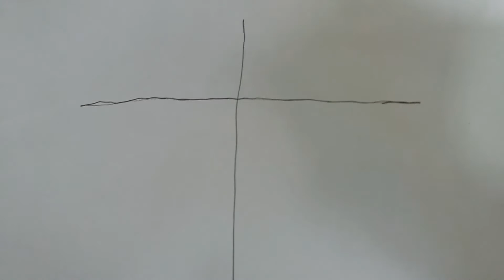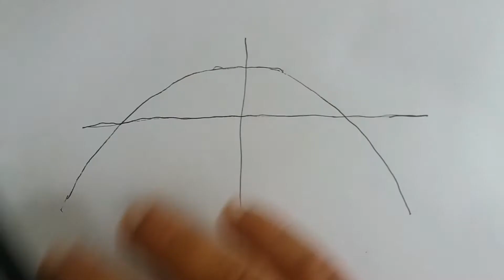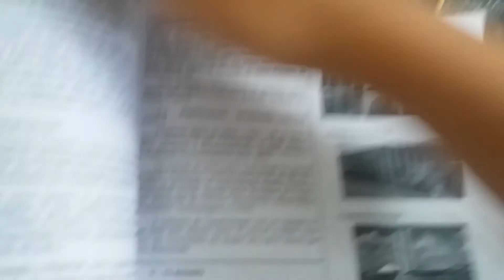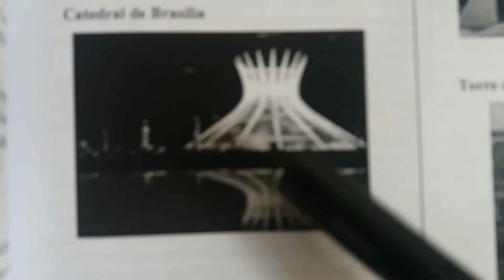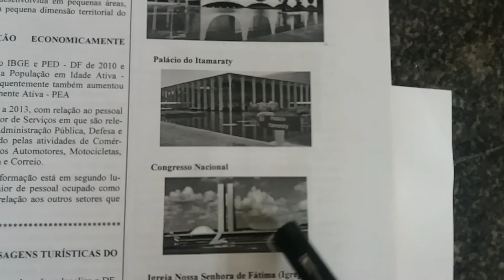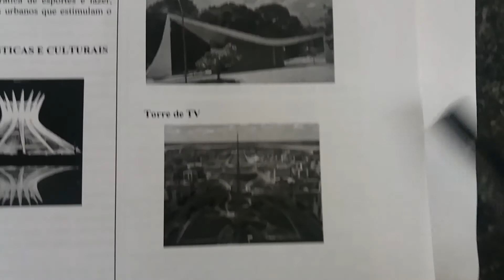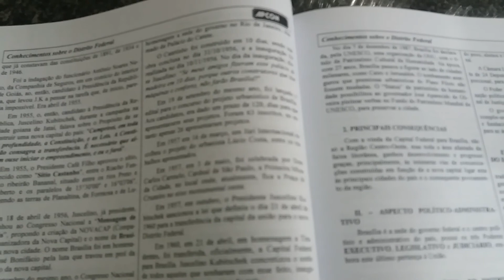Brasília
Este vídeo conta a história da criação de Brasília, como foi a construção da cidade que é a capital do Brasil, ela surgiu do sonho de muitas pessoas que, desde o período colonial e imperial, queriam transferir a capital, que na época ficava na cidade do Rio de Janeiro, para a região central do país, pelo motivo de segurança nacional e facilidade na administração do país, com a integração com outras regiões do território brasileiro, o projeto de transferência da capital e construção da cidade foi incluída na primeira Constituição, nos primeiros anos da República foi criada uma comissão de exploração da região central e interior do país, muitos pesquisadores foram a esta localidade para observar, analisar o terreno e encontrar condições adequadas para a construção da futura capital, a famosa "Missão Cruls", um historiador fez várias pesquisas sobre esta região e descobriu que ela apresenta boas condições. Juscelino Kubitschek, na época candidato a presidente da república, prometeu fazer a transferência da capital para a região central e interior do Brasil, com isso ele foi eleito e se tornou presidente da república, com um plano de governo desenvolvimentista, pois ele queria fazer o Brasil se desenvolver rapidamente, no período de tempo de cinco anos, com a meta de "50 anos em 5", deu inicio  à construção cidade e capital do Brasil, com ajuda do urbanista Lúcio Costa e o arquiteto Oscar Niemeyer, com seus desenhos de construções de formas geométricas e modernas. Lúcio costa ganhou o concurso com um projeto urbanístico bastante simples, que incluía um desenho de apenas duas linhas, uma horizontal e outra vertical que formava uma cruz, que, posteriormente, foi transformado em um avião, muitos imigrantes de vários lugares do país, principalmente nordestinos, foram à região do planalto central para ajudar na construção da cidade, concluída a construção da cidade-capital, o presidente Juscelino fez um bonito discurso no dia da inauguração de Brasília, que além de ser capital do Brasil, centro das decisões do governo federal, também é a sede do governo do Distrito Federal, que é formado por várias cidades-satélites ao redor de Brasília.